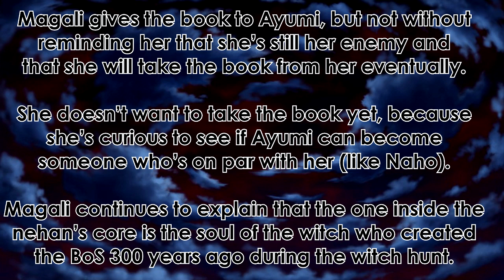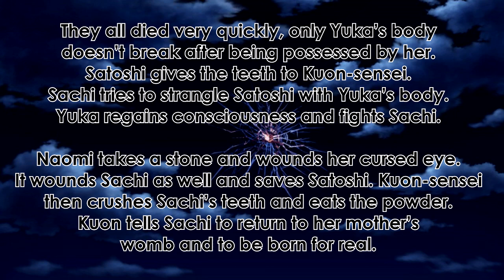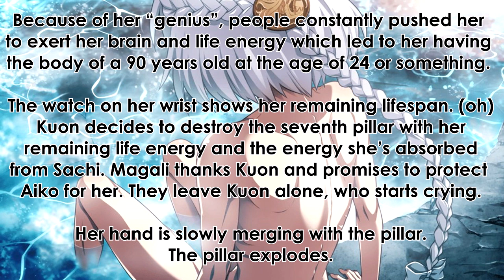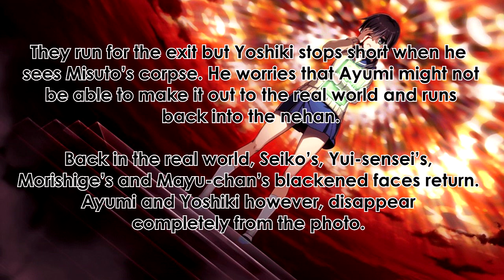♥ Blood Drive | Chapters Explained | Chapters 9 to 10 | The End?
sorry for all the uploads today really wanted to get this out, I learned a lot about the story and wanted to share it to the corpse fans that do not speak Japanese like me.